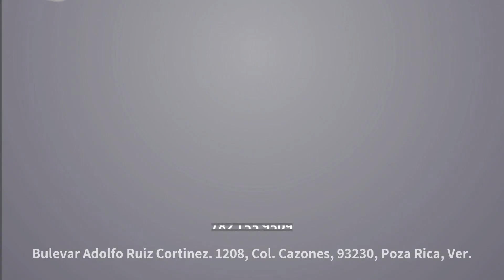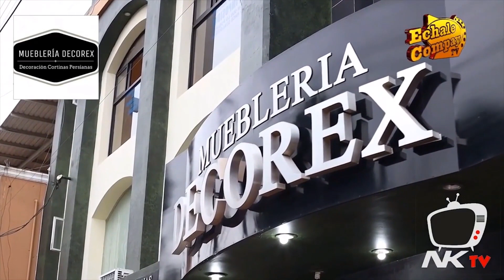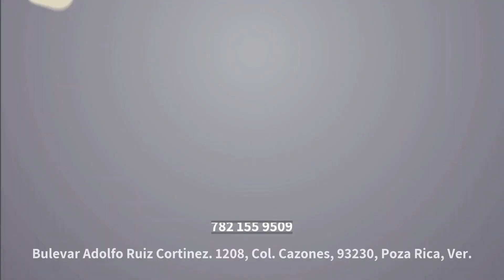ÉCHALE COMPAY TV 6TA EMISIÓN - con PEDRO ROMÁN Y SU MARIACHI SOL DE MÉXICO